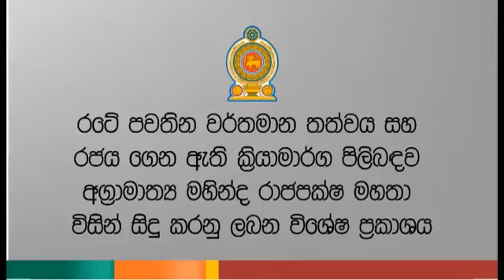මහින්ද රාජපක්ෂ මහතා විසින් සිදු කරනු ලැබූ විශේෂ ප්‍රකාශය​ | Mahinda Rajapaksha